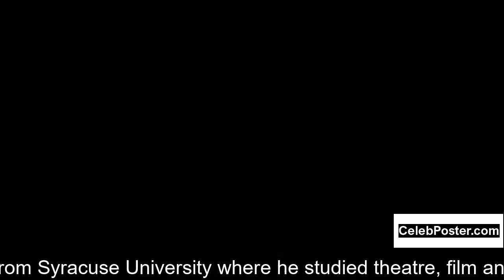Joe Smith biography